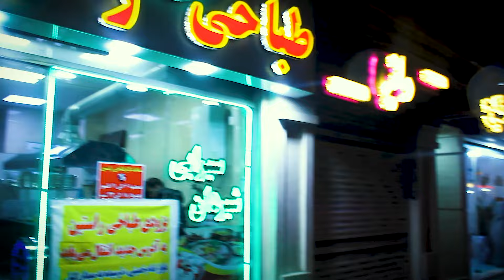Cooking 1000 lamb heads in one hour and cooking recipe/street food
In this video, we will be exploring the traditional dish, Kaleh Pacheh, a popular Iranian delicacy. The dish consists of boiled lamb's head and feet, seasoned with a blend of aromatic herbs and spices.

While some may find the idea of eating offal unappetizing, Kaleh Pacheh has many nutritional benefits. The dish is rich in protein and offers a good source of iron and vitamin B12. However, it is important to note that due to its high cholesterol content, it should be consumed in moderation.

Kaleh Pacheh has been a staple in Iranian cuisine for centuries, with its origins dating back to the ancient Persians. Today, the dish is enjoyed not only in Iran but in neighboring countries such as Azerbaijan, Iraq, and Turkey.

With a calorie count of approximately 350-400 per serving, Kaleh Pacheh is a hearty and filling meal. Whether you are a fan of offal or simply curious about traditional Iranian cuisine, this video is not to be missed. Join us as we delve into the history, ingredients, and nutritional value of this unique delicacy.

 My name is Mohammad and I started this channel a few months ago. My dream is to document dishes from all around the world, and well, since I'm only 21, it's not a difficult path with your help

iran street food/iran lifestyle and culture/persian culture and traditions/kebab street food/persian food recipes/best street food business/how to start street food business/iranian street food tour/iran traditional food